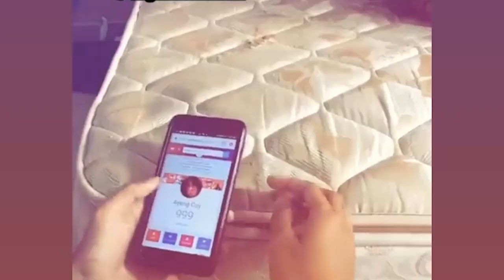OPEN Q&A SPECIAL 1K SUBSCRIBER!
OK CUYY silakan cantumkan pertanyaan klean di kolom komentar, ntar bakal gw jawab dan gw masukin di youtube gw, atau juga kalian bisa koment ntar dipostingan IG gw juga.

 ► My Friends IG :
●  Fauzan : @kgsfauzan
●  Indri : @indriaesasdl
●  Deniel : @denieldabx